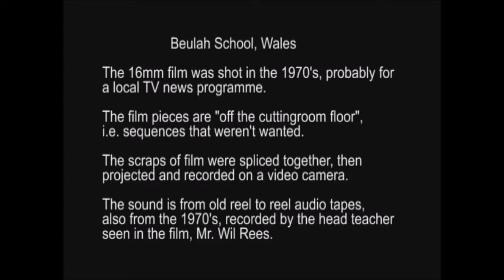Beulah School in the 1970s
Beulah Primary School, South Wales, in the 1970's. Pictures are 16mm off-cuts from a BBC Wales report, the audio is from tape recordings made at the school.